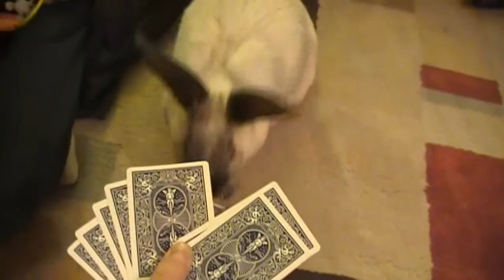In Memory of Our Girls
A tribute to Minnie and Sydney with some of out favorite video moments with them